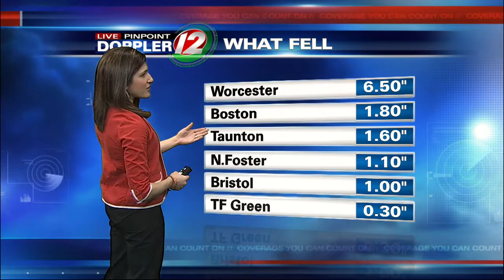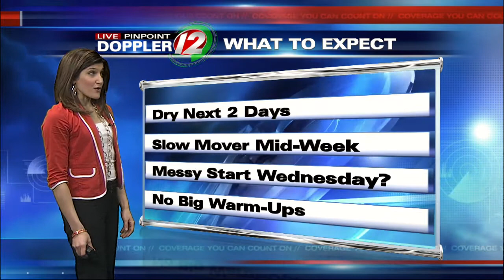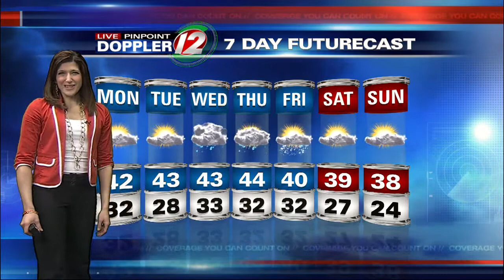Eyewitness News at 7AM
Full Weather Report for Monday late morning, Feb 25, 2013